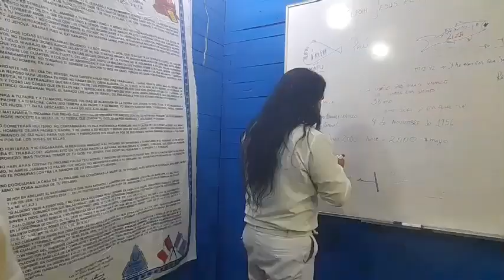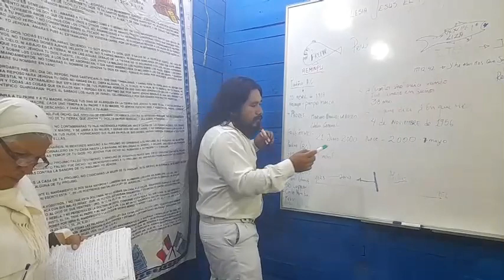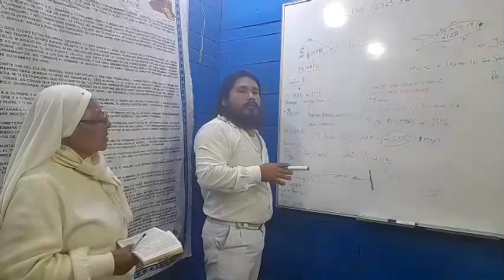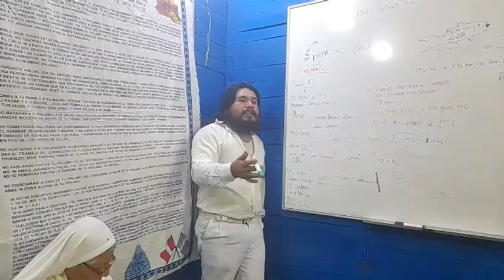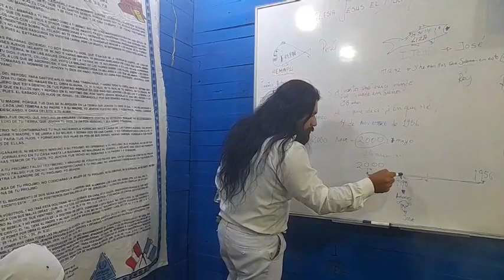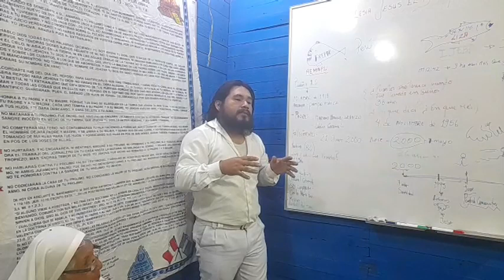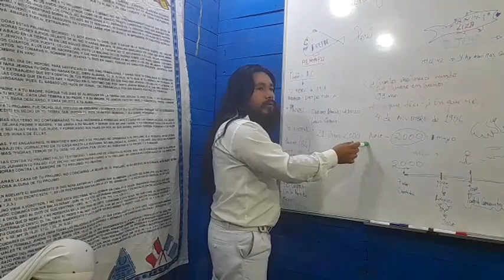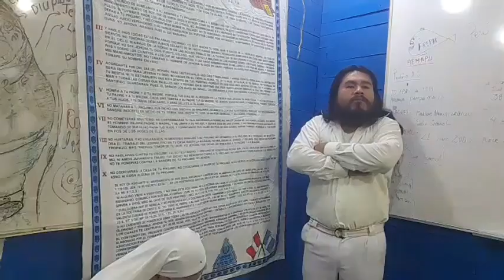Día1203 _8 ¿Por qué E.Ataucusi Gamonal pidió prolongación de tiempo en 1993, y que paso en ese AÑO?